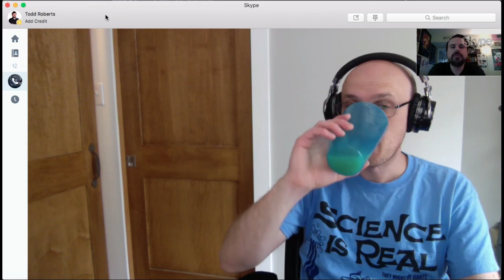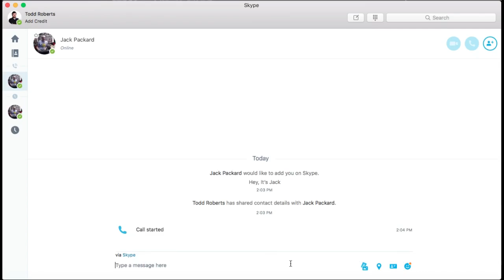Interview with Jack Packard of Red Letter Media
OH MY GAAAAAAAWWWWDDD IT'S JACK! That's right, gather 'round Red Letter Media fans, here I sit down the absolutely awesome Jack Packard of RLM's Best of the Worst and Previously Recorded!